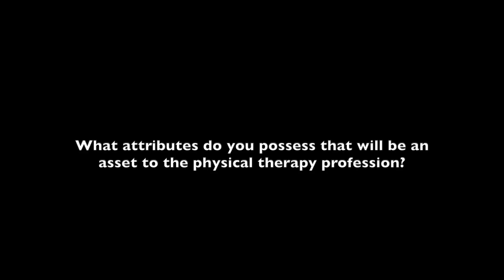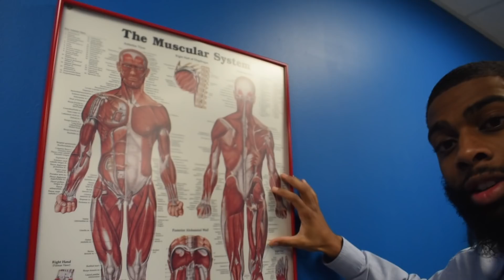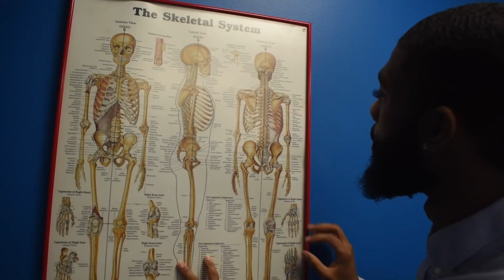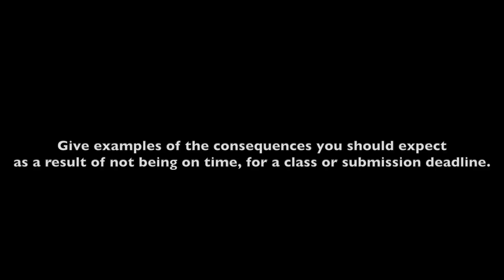Howard University PT school video - Raphael Jason-Morgan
Raphael Jason-Morgan is a senior attending Delaware State University with a major in Exercise Science with aspirations to achieving the status of Doctor of Physical Therapy. This video is his Howard University physical therapy (PT) school admission video, answering questions and giving examples of the knowledge he has accumulated during his time in undergrad. Hope you enjoy